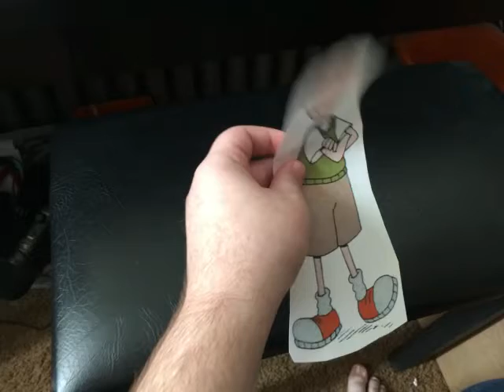Nicktoons Demo Reel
This was my final project for my Alt. Editing Applications class. It's basically a trilogy a fanmade promos for the original three Nicktoons.